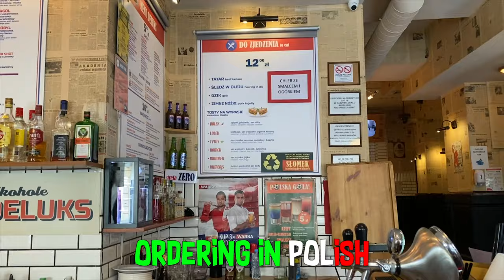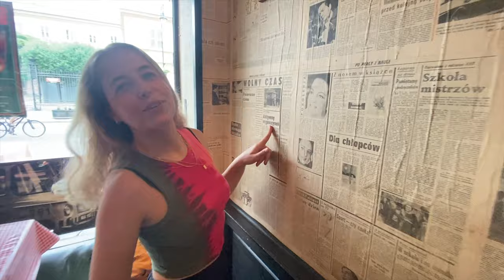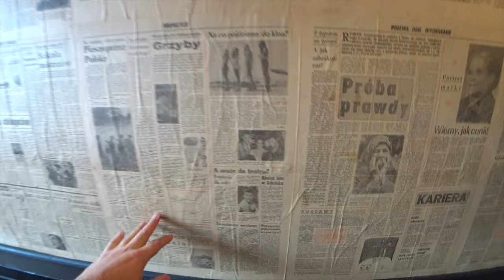Shocking $3 food in Poland 🇵🇱 Warsaw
Poland, Warsaw: I went to eat the most traditional Polish cuisine and vodka in Poland! This food doesn't appeal to everyone, but it's very popular. Instead, the vodka is very special, it feels like drinking nuts/Nutella!
Video shot with the Polish girl @KajaKubicka

Location: Pijalnia Wódki i Piwa, Warsaw, Poland